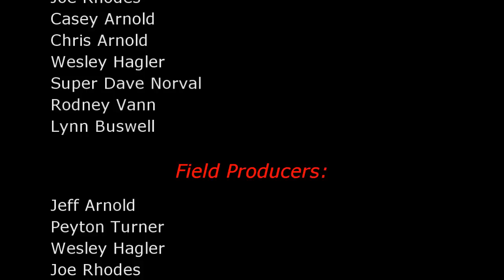Take it Outdoors Tv - Episode #5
The Oak Tree Mafia were honored to take a young man from GA on his first turkey hunt ever. We had a great time and a great hunt.